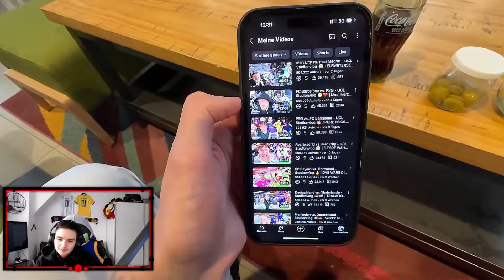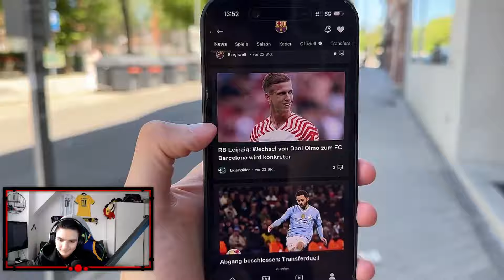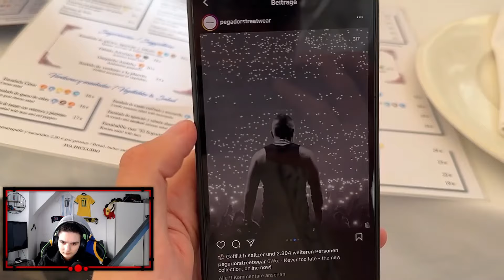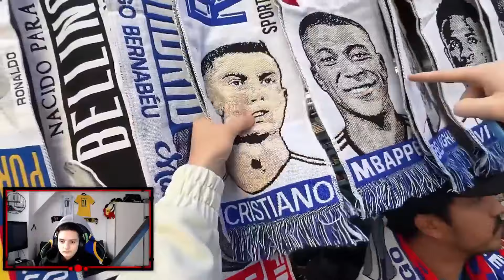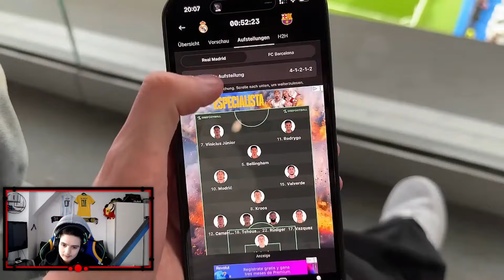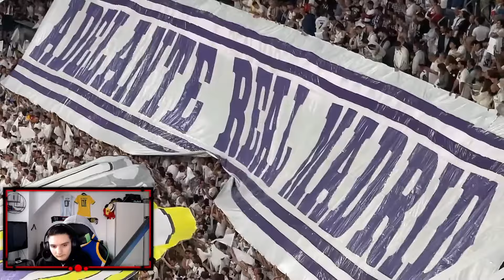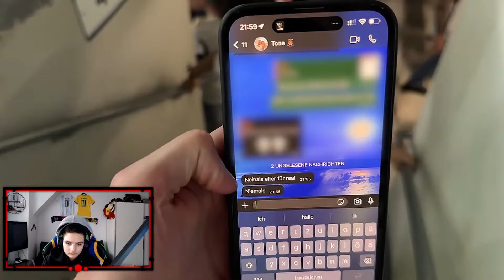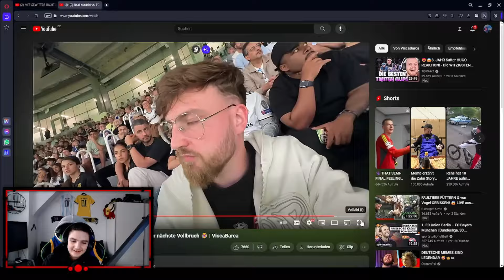🔥El Clasico Real Madrid vs FC Barcelona | VAR Skandal ?! | ViscaBarca